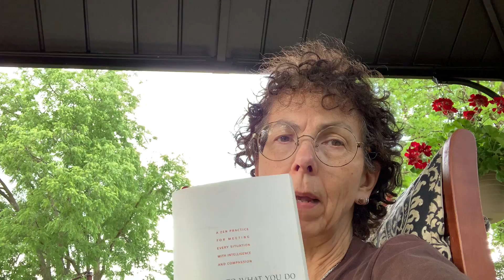me and my caterpillar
I need the perfect place to read and this is it.